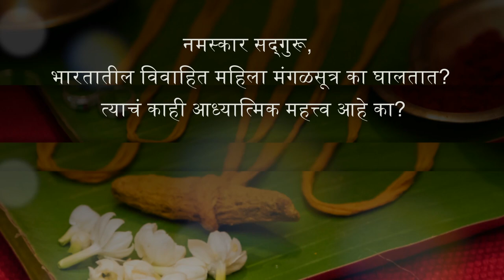मंगळसूत्र - दोन जीवांना एकत्र आणणारं एक रहस्य ! | The Science Behind Tying A Mangal Sutra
English Video - The Science Behind Tying A Mangal Sutra